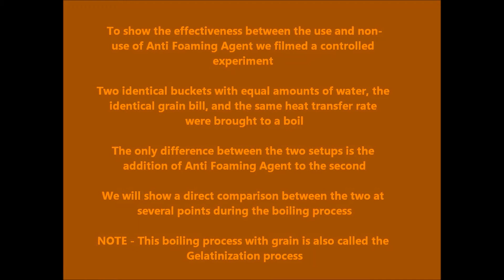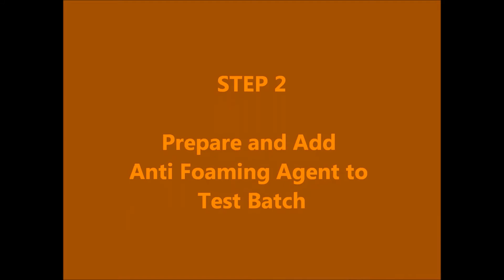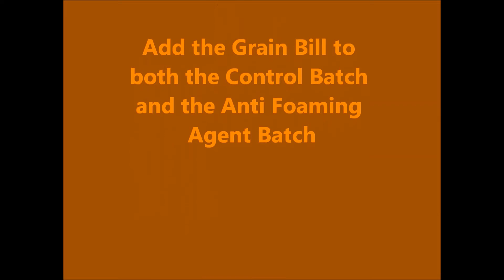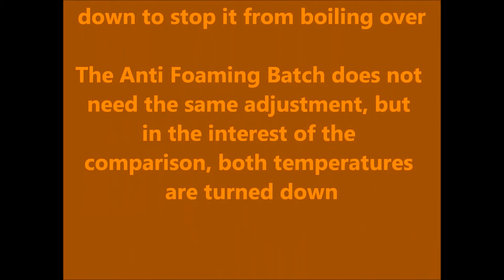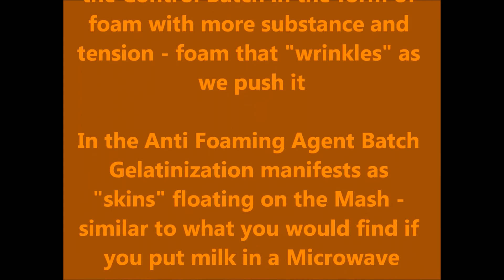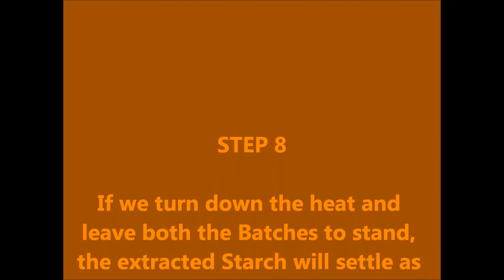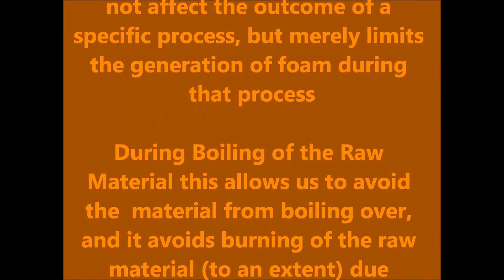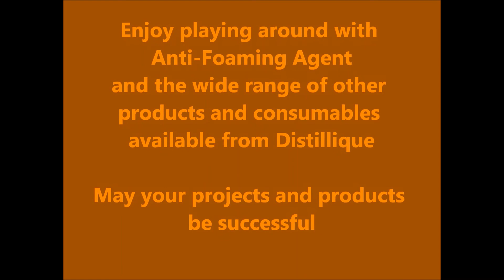Anti Foaming Agent - Old Video showing Practical Use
Made about 5 or 6 years ago, this video was one of our first attempts at making a video that would show clients how to use our products. Bad camera work with a cheap digital camera, bad editing with free video editing software, but the process and information is still valid.